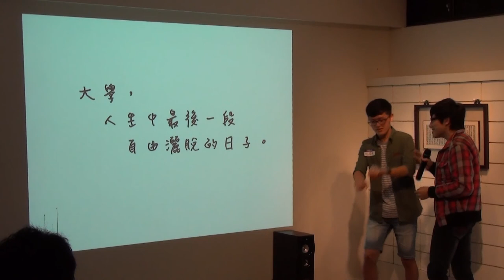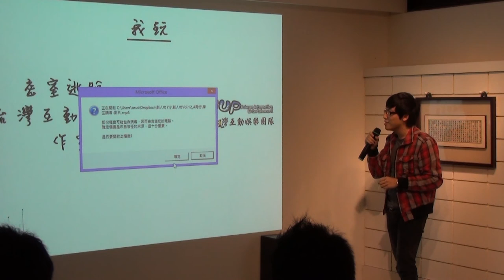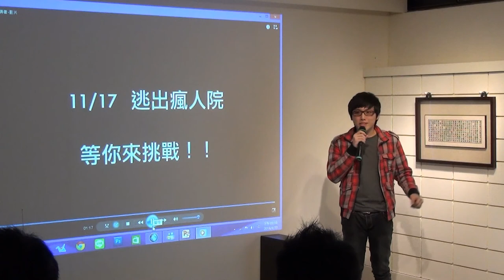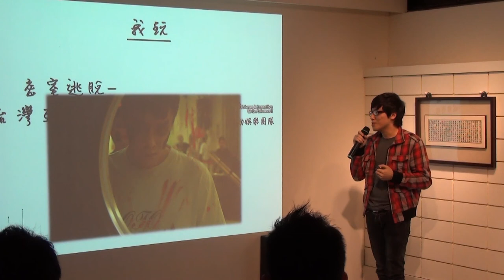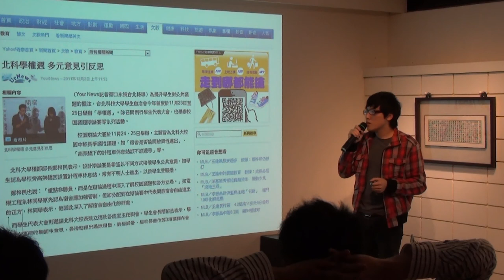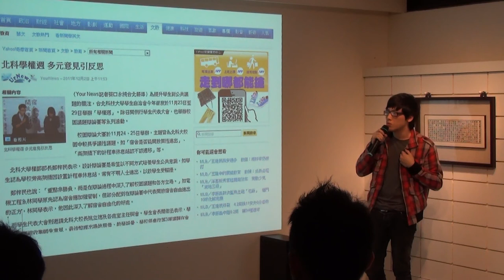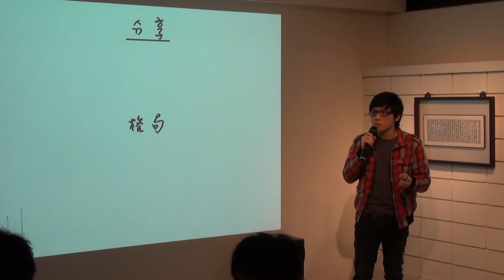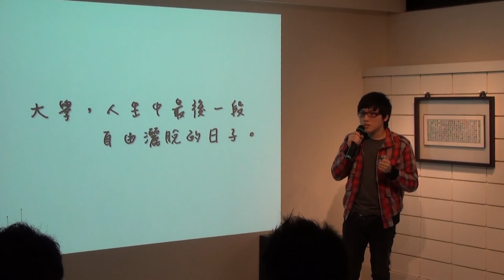創人物Vol 12 - 鄭梓民 - 創人物